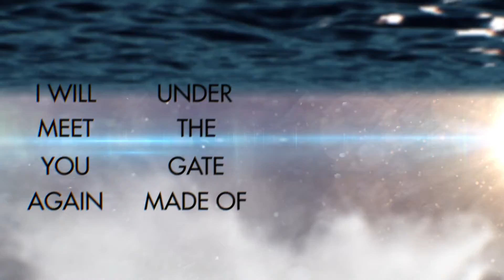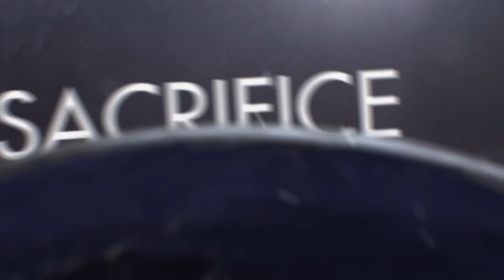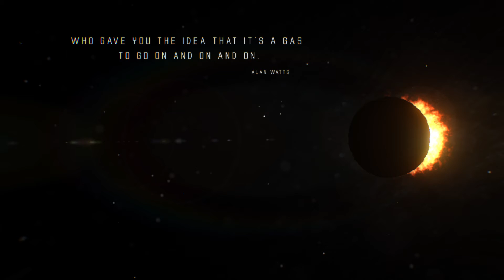Breaking The Cycle - The Mark You Made(Official Lyric Video)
Breaking The Cycle - The Mark You Made

Lyrics:
so it has began
cruel reality cannot be undone

I feel it under my skin
now I can never give in

a reflection fading into nothingness
the price is payed but I can't rest

Every time it leaves hole within
under the weight of the world now I sink
I proudly say I will always remember
A brave man who would never surrender
I will never forget the sacrifice you made so I can be rearranged
I feel lost when all lights fade what makes me strong is the mark you made
all the words and all the lessons that shaped me
made a ladder I can hold on to break free
when the ocean's above and the sky is below
I will meet you again under the gate made of gold
Under the gate made of gold
THE MARK YOU MADE ON ME